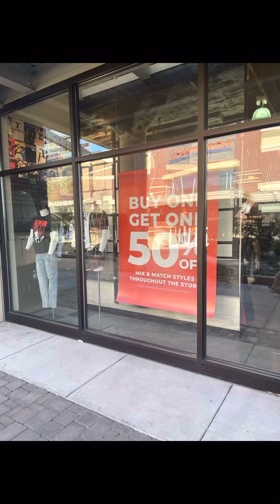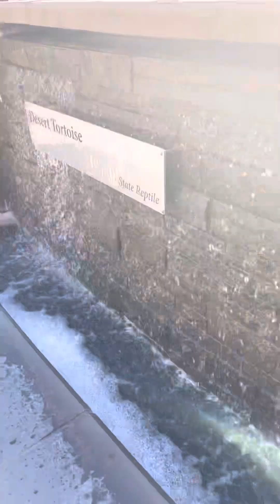My Daughter Birthday Shopping At The Legends Episode 129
Birthday Shopping